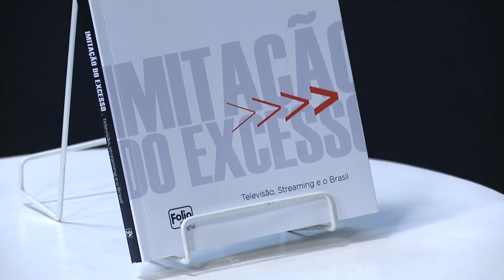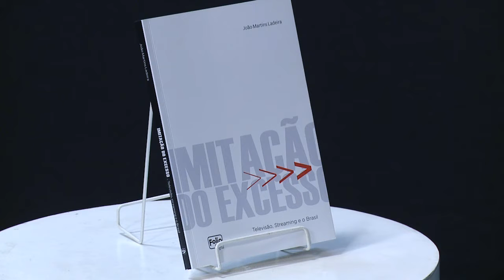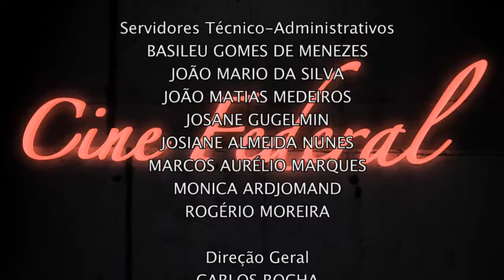Cine Federal | Televisão e Streaming (24/03/17)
Refletir os desafios do audiovisual e analisar o cenário brasileiro de consumo desse tipo de conteúdo é fundamental para compreendermos a própria sociedade.

Uma mudança que ainda acontece no Brasil, por exemplo, é a digitalização do sinal de TV - um processo que vai muito mais além da aparente melhora da imagem e do som que chega até nossos lares há mais de uma década.

Para debater sobre este cenário, conversamos com o pesquisador em comunicação e professor da UNISINOS João Martins Ladeira. Ele está lançando um livro sobre o assunto, chamado "Imitação do Excesso: Televisão, Streaming e Brasil".